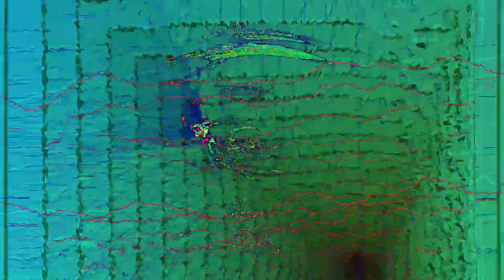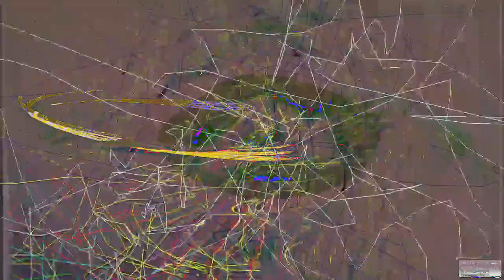[EPILEPSY WARNING] Movie 24 02 20 23h44m31s